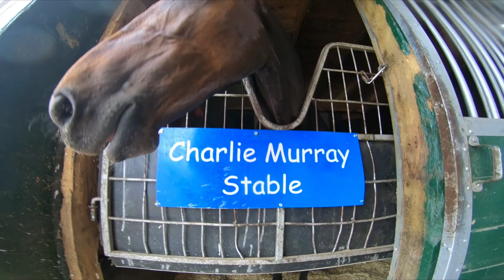Helmet Cam on Standardbred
Helmet cam on J.J Elvis
race training